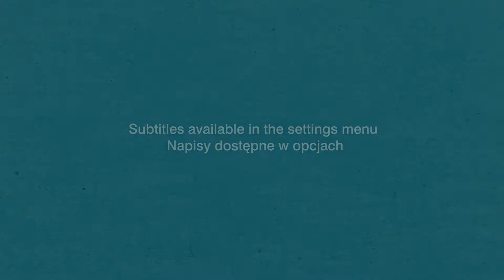End Of An Era